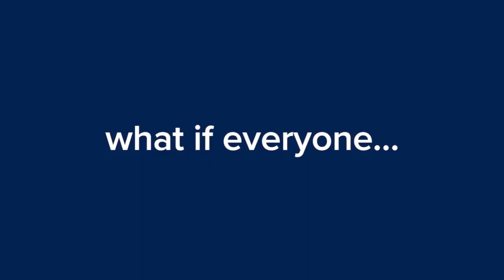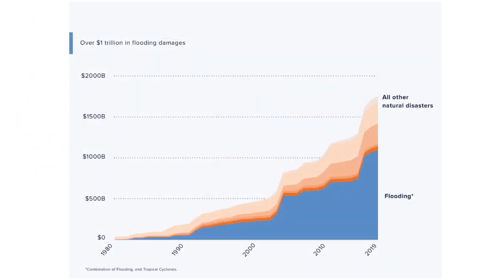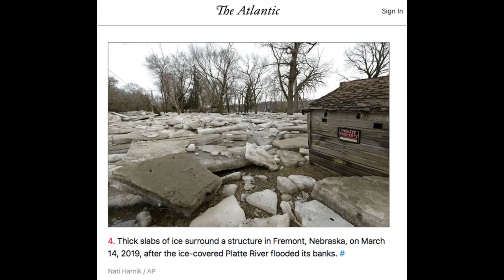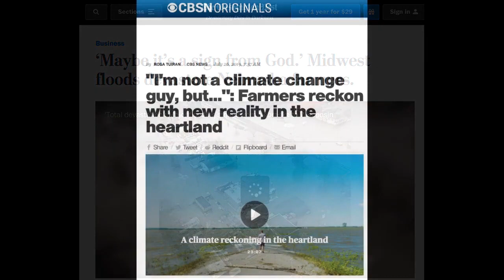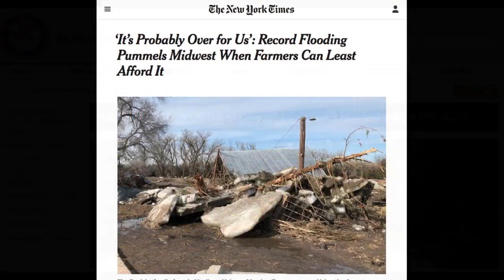Flooding in America's Heartland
Miami may be the poster child of rising waters in the U.S., but further inland, states are grappling with torrential flooding that is becoming the new norm. Last year, flooding in the southeast killed 12 people and caused $20 billion in damages. This year’s rains have already driven Mississippi into a state emergency, and Missouri is bracing itself with a levee system still in disrepair from last year’s storms.

Can infrastructure like floodplains, wetlands, and engineered barriers save riverside states from their new, saturated norm? How are communities adapting to a changing, wetter climate in some of the most conservative parts of the country? Join us for a conversation with Julia Kumari Drapkin, CEO and founder of ISeeChange and Martha Shulski, director of the Nebraska state climate office, for a conversation on flooding in America.